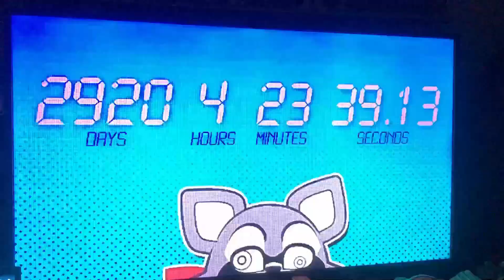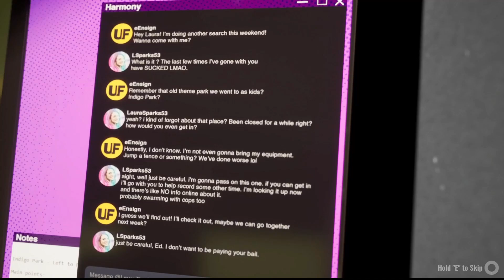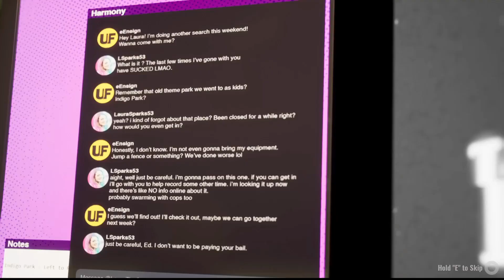Cg5 - Repair me (Ai cover)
Music From @CG5

Warning: Flashing lights, violence, blood, loud sounds, weird stuff, and 18+ stuff.